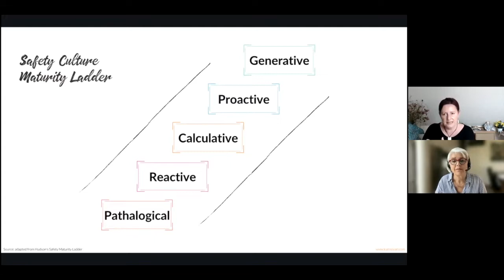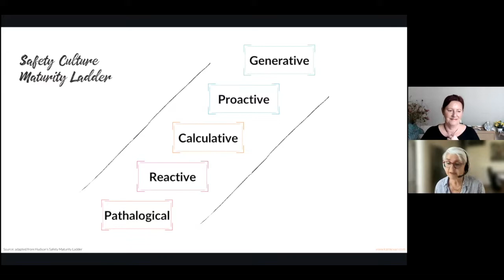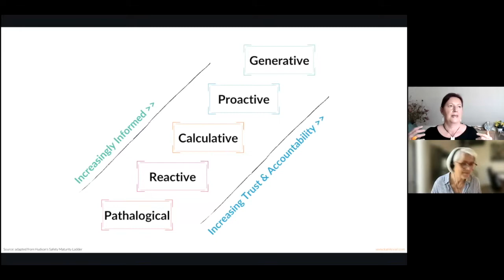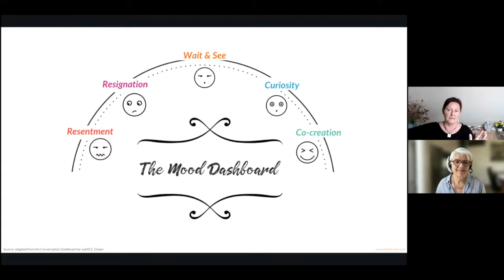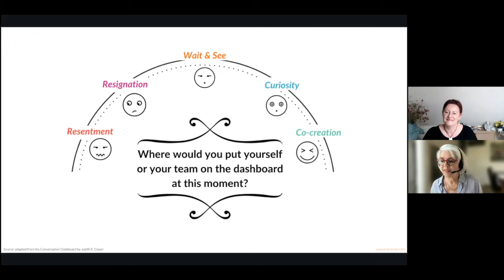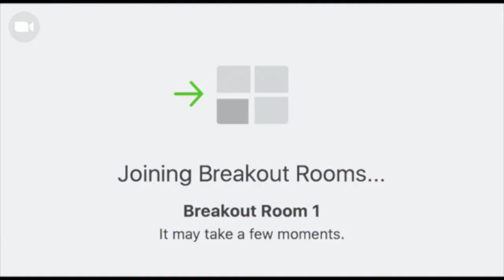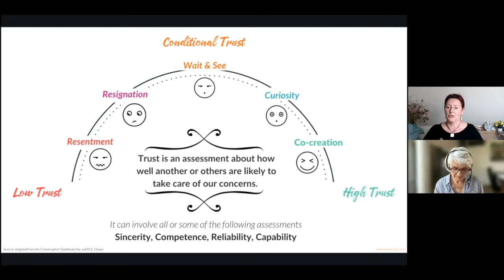Chapter 9: How Trust Makes for a Safer World by Karin Ovari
There is a significant difference between ‘believing is important’ and being a ‘safety leader’ and it all comes down to the conversations we have for building TRUST that pave the way for a safer world.

Karin shares her experience of being at the front line. People need to be safe, and to be safe they need to feel trust in their organisation and in their teams and their team members. That they can actually say, "Whoa, I messed up, and feel safe to put up their hand."

Tools explored are a combination of the Conversational Dashboard™️, safety maturity ladder and psychological safety.